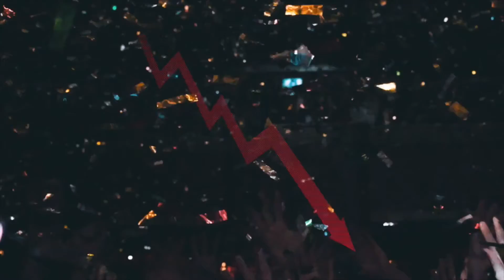As It Is - The Great Depression Tour 2018 - Hamburg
The Great Depression Tour 2018
Special Guests: Trash Boat, Courage My Love, Holding Absence

Mi 21.11.18 Hamburg/ Logo
Do 22.11.18 Köln / Luxor